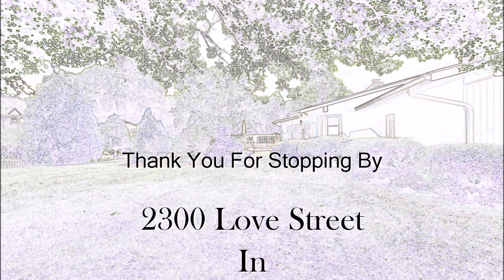2300 Love St, Elizabethton, TN 37643